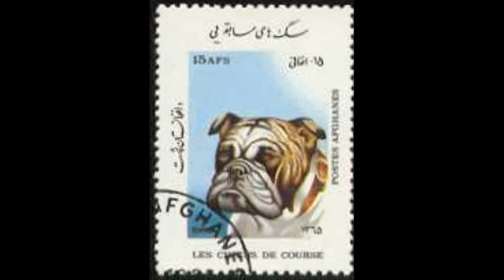NexRad II - State of Superior - Detail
NexRad II - State of Superior - Detail.avi